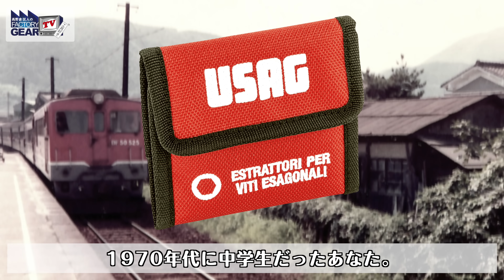豊橋店で人気の工具TOP3【Vol.490】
★★商品に関してのご質問、ご要望等はファクトリーギア各店舗にお願いいたします★★

ミトロイ L型ホローレンチボールポイント「ネオ」
USAG ダメージキャップスクリューグリップヘックスビットセット
ミルウォーキー 3/8SQハイスピードラチェットレンチ ファクトリーギア限定セット

事前に在庫状況を店舗に確認の上、ご来店ください。

国内13店舗、海外3店舗を構える上質工具専門店、ファクトリーギアの代表 高野倉 匡人（たかのくら まさと）がお送りする「ファクトリーギアTV」。一風変わった視点からご紹介する話題の­­­­­­­工具から、ツールナビゲーターならではの面白裏話まで、幅広い情報を発­信­中­で­す­！

FACTORYGEAR-TV is brought by Masato Takanokura, president of premium hand tool shop " FACTORYGEAR" from Japan! (13 stores in Japan, 3 stores in Thai and Taiwan). This program is offering information regarding hand tools through from outlandish perspective to interesting secret stories as tool-navigator widely.

※ 不適切な書き込み（読む人を不快にさせる書き込み、動画と関係ない書き込み、誹謗中傷、クレーム、個人への攻撃など）は管理者の判断で削除させて頂く場合もございます。何卒、ご了承ください。